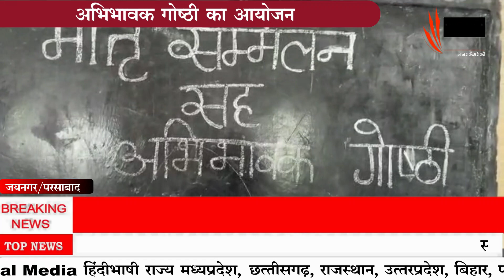सरस्वती शिशु विद्या मंदिर में अभिभावक गोष्ठी का हुआ आयोजन#DD समाचार